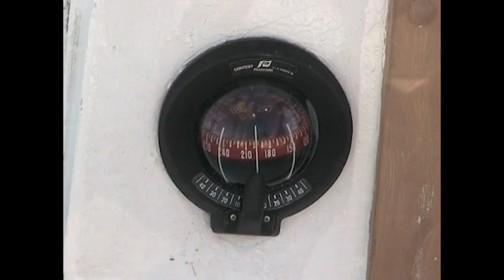Magnificent Sunset Cruise - Original Schooner WINDFALL - Flamingo, Florida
Sail away with us on a sunset cruise on outstanding Florida Bay.   Join us on deck while our captain Rob Temple motors onto Florida Bay and sets sail for a relaxing evening of bird-watching and sightseeing all the time gazing at the striking Florida sunset.  The original WINDFALL is a traditional 57' gaff-rigged schooner, home port Ocracoke Island, North Carolina.  She has a wooden hull and was launched in 1981.  She has a length of 57 feet, sail area of 1000 square feet, beam of 13.5 feet and draft of 4 feet 4 inches. She was designed and built by Robert Marthai. This Florida sequence was shot in January, 2005.